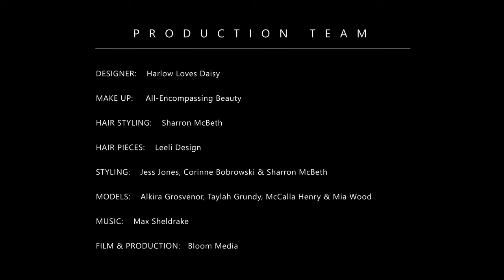Bear Gully | Harlow Loves Daisy | All-Encompassing Beauty | LeeLi Design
Hair styling by Sharron Mcbeth

Hair Pieces by LeeLi Design

Styling by Jess Jones, Corinne Bobrowski, and Sharron McBeth

Models are McCalla Henry, Taylah Grundy, Alkira Grosvenor, and Mia Wood

Original Music by Max Sheldrake